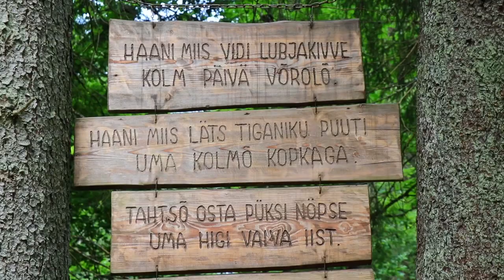SUUR MUNAMÄGI | Highest Peak in Estonia | Big Egg Mountain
Suur Munamägi, 318 metres from the sea level, is the highest point of the Baltics. The observation tower on Suur Munamägi provides its visitors with a splendid 50 km range view of the Estonian nature.

The current tower, the sixth in line, was constructed in 1939, and reconstructed in 1969. A total of 29.1 metres in height, it was renovated once more in 2005 and an elevator was built into the back of the tower.

A person standing on top of the tower is standing 346.7 metres above the sea level. The first tower was built in 1812. The height of Suur Munamägi makes it one of the most important national symbols of Estonia.

[RUS] Суур-Мунамяги – это самая высокая в Балтии вершина высотой 318 м над уровнем моря. В ясную погоду со смотровой вышки Суур-Мунамяги открывается прекрасный вид на природу Эстонии радиусом 50 км. Нынешняя башня является шестой по счету, построена в 1939 году и ее высота после реконструкции составляет 29,1 м. Стоя на вершине башни, Вы находитесь на высоте 346,7 м над уровнем моря. Самая первая башня была построена в 1812 году. Благодаря своей высоте Суур-Мунамяги является одним из самых важных национальных символов Эстонии. В ясную погоду с башни Суур-Мунамяги можно увидеть Псково-Печерский монастырь.

Common Info about Estonia:

Viron tasavalta eli Viro on tasavalta Itämeren itärannalla Pohjois-Euroopassa Suomenlahden eteläpuolella. Virolla on maaraja Venäjän federaation ja Latvian kanssa. Maan asukasluku on 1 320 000, joista noin kolmannes asuu pääkaupungissa Tallinnassa. Tallinnan jälkeen suurimpia kaupunkeja ovat yliopistokaupunki Tartto, teollisuuskaupungit Narva ja Kohtla-Järve sekä niin sanottu Viron kesäpääkaupunki Pärnu.

爱沙尼亚共和国，通称爱沙尼亚，波罗的海国家之一，首都及全国最大城市为塔林。爱沙尼亚位于欧洲东北部，其国土由大陆部分和波罗的海的2222个岛屿组成，西向波罗的海，北向芬兰湾，東临楚德湖，南面和東面分別同拉脱维亚和俄罗斯接壤，总面积42,388平方公里，为温带大陆性湿润气候。该国主体民族爱沙尼亚人属于芬人诸民族。該國目前是北欧理事会、欧洲联盟、欧元区、申根区、北大西洋公约组织、以及经济合作与发展组织的成員國，為世界高收入經濟體之一。

एस्टोनिया, आधिकारिक तौर पर एस्टोनिया गणतंत्र उत्तरी यूरोप के बाल्टिक क्षेत्र में स्थित एक देश है। इसकी सीमाएं उत्तर में फिनलैंड खाड़ी, पश्चिम में बाल्टिक सागर, दक्षिण में लातविया और पूर्व में रूस से मिलती है। एस्टोनिया मौसमी समशीतोष्ण जलवायु से प्रभावित है।

إستونيا (بالإستونية)، رسميًا جمهورية إستونيا (بالإستونية)؛ هي دولة تقع في منطقة بحر البلطيق بشمال أوروبا. يحدها من الشمال خليج فنلندا، ومن الغرب بحر البلطيق، ومن الجنوب لاتفيا ، وإلى الشرق من بحيرة بيبوس والاتحاد الروسي. تغطي أراضي إستونيا ما مساحته 45227 كيلومتر مربع  ميل مربع، ويعدّ مناخها الموسمي معتدلًا. الإستونية هي اللغة الرسمية الوحيدة في الدولة.